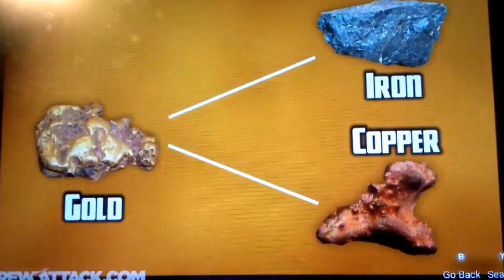Beerus VS Palutena | Fan Made Death Battle Trailer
Gods are very powerful and Legendary.And these two prove it.Beerus, the God of destruction,and Palutena,the Goddess of Light.who do you think wins?

Beerus is owned by Funamation

Palutena is owned by Nintendo

Death Battle is owned by Screwattack

Next is Sans VS Ness